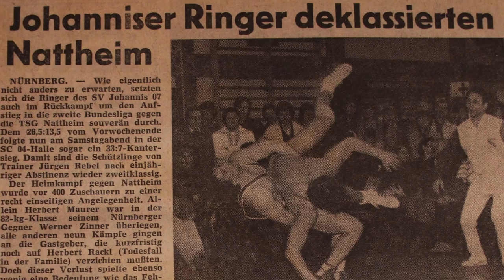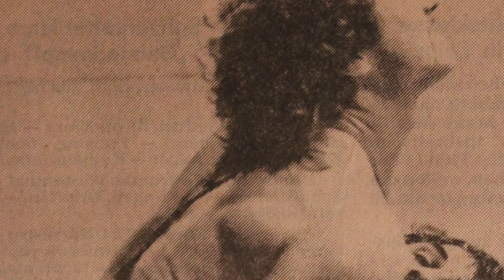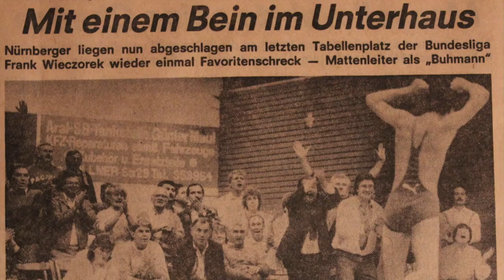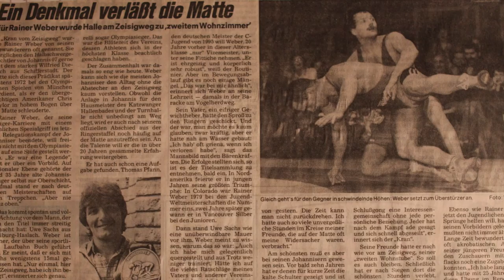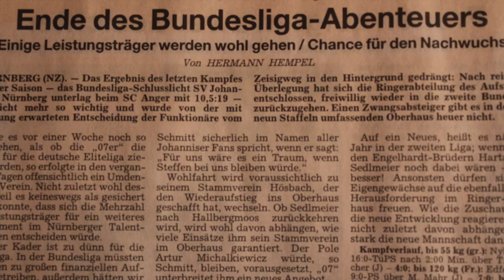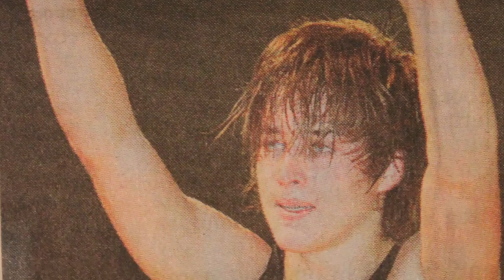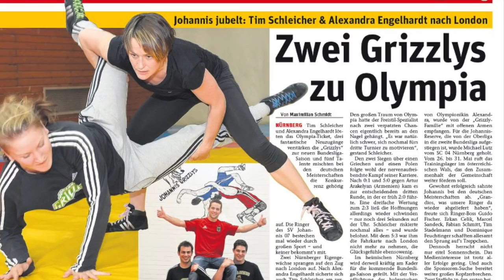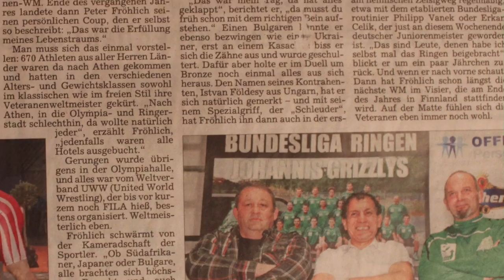35 Jahre Bundesliga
Auszüge aus 35 Jahren Johanniser Bundesligageschichte und internationaler Medaillengewinner aus dieser Zeit